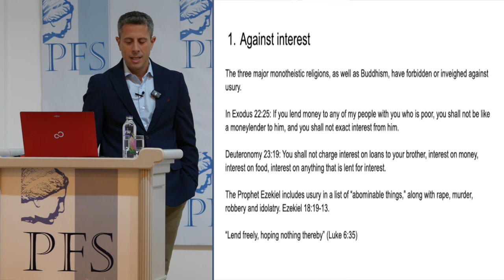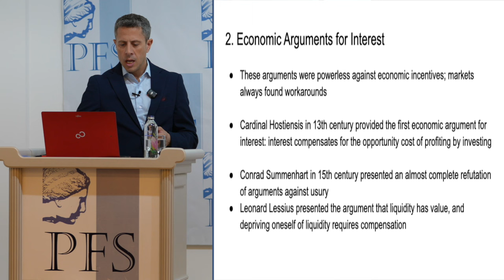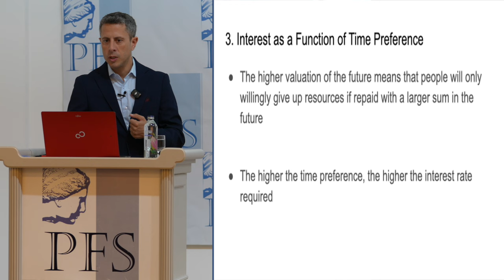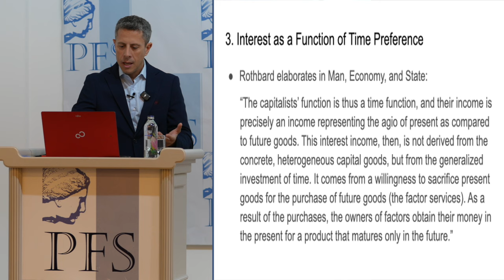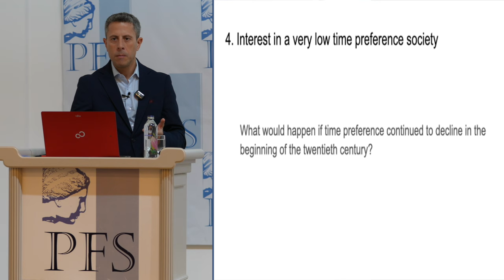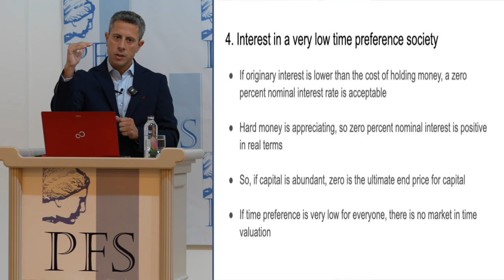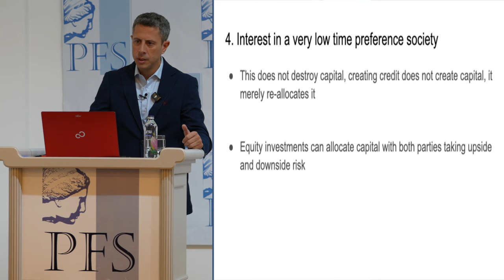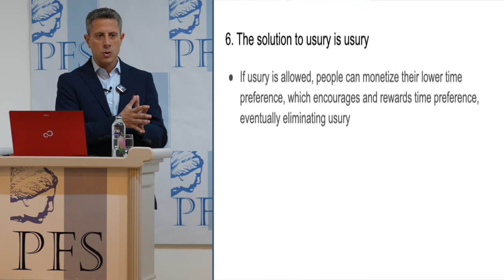PFP284 Saifedean Ammous: Can the Real Interest Rate Fall to Zero? What would that Imply? (PFS 2024)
This talk is from the 18th Annual (2024) Meeting of the Property and Freedom Society, Bodrum, Turkey, Sept. 19-24, 2024.

Saifedean Ammous (Palestine/Jordan): “Can the Real Interest Rate Fall to Zero? What would that Imply?” (PFS 2024)

This will be podcast soon at the Property and Freedom Podcast For shownotes for talk, see the entry for its podcast there.